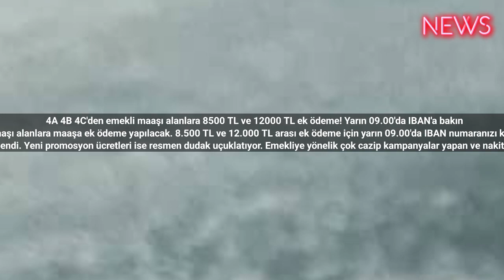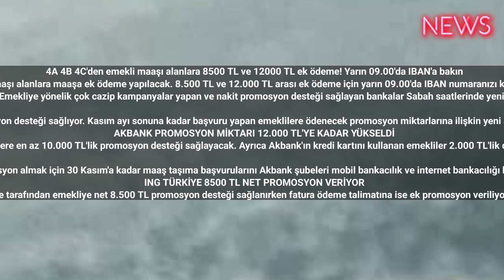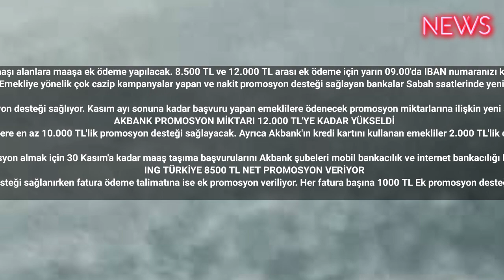4A 4B 4C'den emekli maaşı alanlara 8500 TL ve 12000 TL ek ödeme! Yarın 09.00'da IBAN'a bakın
4A 4B 4C'den emekli maaşı alanlara 8500 TL ve 12000 TL ek ödeme! Yarın 09.00'da IBAN'a bakın
4A 4B 4C'den emekli maaşı alanlara maaşa ek ödeme yapılacak. 8.500 TL ve 12.000 TL arası ek ödeme için yarın 09.00'da IBAN numaranızı kontrol etmeyi unutmayın.
7.500 ve üstü emekli maaşı alanlar için kampanyalar sürüyor. Hem özel bankalar hem de kamu bankalarında kasım ayı emekli promosyon ücretleri güncellendi. Yeni promosyon ücretleri ise resmen dudak uçuklatıyor. Emekliye yönelik çok cazip kampanyalar yapan ve nakit promosyon desteği sağlayan bankalar Sabah saatlerinde yeni rakamları duyurdu. 4A 4B 4C emeklisine Yarından itibaren 8500 TL - 12.000 TL arası promosyon desteği başlıyor. Peki Emekli promosyonu en yüksek hangi bankada? İşte emekliye yüksek promosyon veren iki banka…

Milyonlarca emekliye sevindirecek haberler bankalardan verilmeye devam ediyor. Sayıları 15 milyona kadar ulaşan emekli vatandaşlar için bankaların promosyon fırsatları Kasım ayında da rekora koşuyor. Hem özel bankalar hem de kamu bankaları emekliye cazip fırsatlar sunarak nakit promosyon desteği sağlıyor. Kasım ayı sonuna kadar başvuru yapan emeklilere ödenecek promosyon miktarlarına ilişkin yeni açıklama geldi. SSK bağ-kur memur emeklisi EYT emeklisi fark etmeden 3 yıllık maaş tahahüdü veren tüm emekliler 8.500 TL ile 12.000 TL arası promosyon almaya hak kazanıyor. Emekliye müjdeli haberin detayları da belli oldu. İşte emekli maaşı alanlara verilecek yüksek promosyon ücretleri…
AKBANK PROMOSYON MİKTARI 12.000 TL'YE KADAR YÜKSELDİ
Emekli maaşı alanları davet eden Akbank'tan yeni promosyon miktarı açıklandı. Milyonlarca emekli için yüksek promosyon fırsatı sunan Akbank başvuru yapan emeklilere en az 10.000 TL'lik promosyon desteği sağlayacak. Ayrıca Akbank'ın kredi kartını kullanan emekliler 2.000 TL'lik chip para hediyesinden de yararlanma imkanı elde edecek. 30 Kasım'a kadar başvuran emeklilere Akbank tarafından sunulacak toplam promosyon ise 12.000 TL olacak.

Emekliler Akbank'tan promosyon almak için 30 Kasım'a kadar maaş taşıma başvurularını Akbank şubeleri mobil bankacılık ve internet bankacılığı hizmetleri üzerinden yapabilir.
ING TÜRKİYE 8500 TL NET PROMOSYON VERİYOR
ING bankında emekliye sunduğu promosyon miktarları yükseldikçe yükseliyor. Yine de Türkiye tarafından emekliye net 8.500 TL promosyon desteği sağlanırken fatura ödeme talimatına ise ek promosyon veriliyor. Her fatura başına 1000 TL Ek promosyon desteği sunacak olan ING Bank toplamda 4000 TL'lik ek ödeme yapıyor. ING Bank'ın toplam verdiği promosyon ise yine 12.500 TL'ye kadar yükseliyor.

30 Kasım'a kadar geçerli ING Bank Promosyon kampanyasından faydalanmak isteyen emeklilerin başvurularını şubelerden mobil bankacılıktan ve internet bankacılığından yapabileceği öğrenildi.